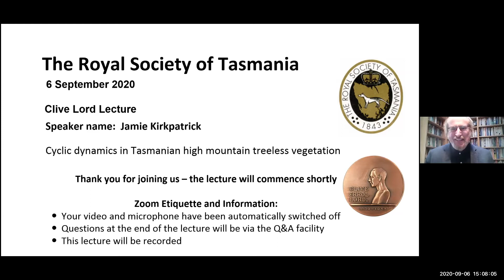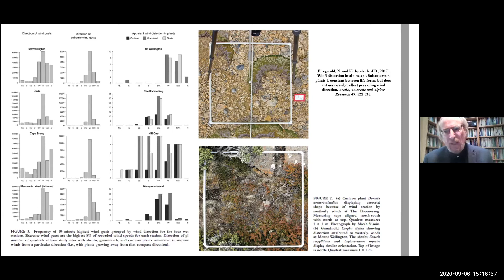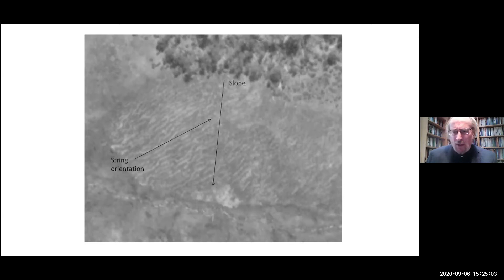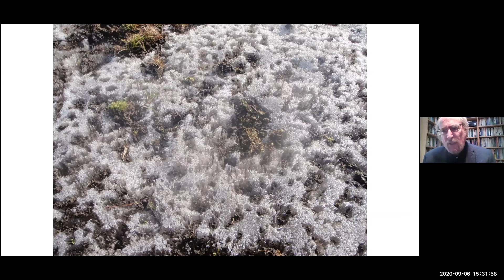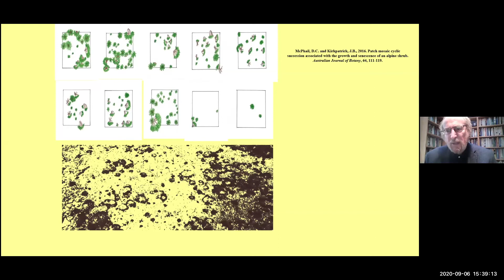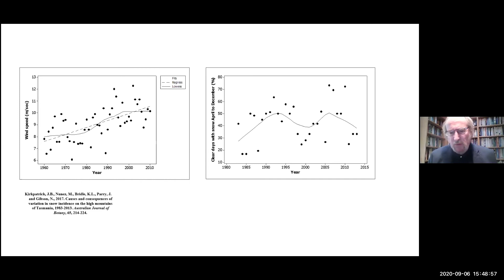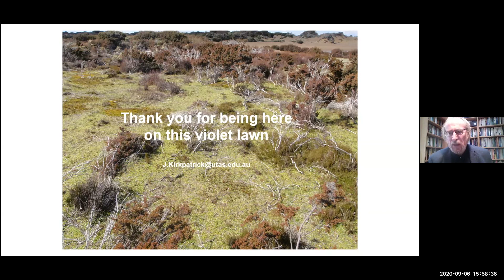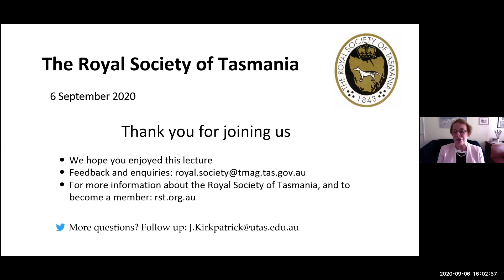Cyclic dynamics in Tasmanian high mountain treeless vegetation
The Royal Society of Tasmania: 6th Sept 2020 Clive Lord Medal Lecture
Prof. Jamie Kirkpatrick AM

Date: Sunday 6 Sept 2020
Time: 3 pm
Location: Zoom, on your computer or tablet

Abstract:
Tasmanian high mountain treeless vegetation is globally outstanding for its dominance by shrubs, hard-leaved graminoids and cushion plants, many of which are Cretaceous palaeoendemics. The highly maritime Tasmanian environment makes snow intermittent, exposing plants to fierce wintry winds and allowing mammals to graze all year round. The high mountain winds are associated with apparently cyclic succession in several situations, including bogs and fjaeldmark. Other apparently cyclic changes relate to the internal dynamics of ecosystems. Climate change has, so far, not affected the areas exhibiting these processes because of an interaction between stronger winds caused by climate change and environmental lapse rates. However, any marked ongoing warming at higher altitudes is likely to fossilise active processes. There is already some indication of such fossilisation in low altitude fjaeldmarks.

Speaker Bio:
Our speaker Jamie Kirkpatrick AM is Distinguished Professor in Geography and Environmental Studies at the University of Tasmania where he helps students learn about nature, researches its characteristics and conservation, and engages with wider society. He has supervised to graduation more than 70 higher degree students. He is most cited in the academic literature for his work on planning conservation reserves and on the socio-ecology of urban areas. He has also written, or contributed to, many publications that are accessible to a wider audience. These include several books with Peter Dombrovskis, and, most recently, his own book Art by Nature.